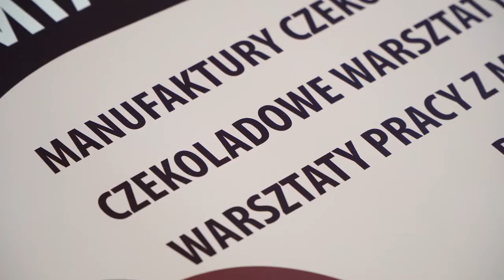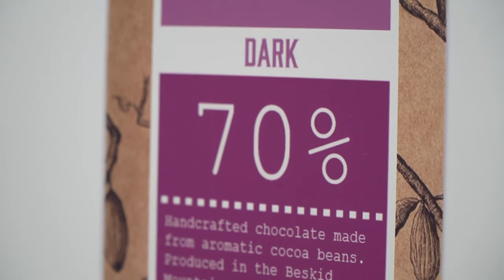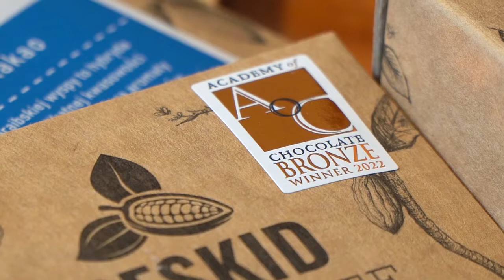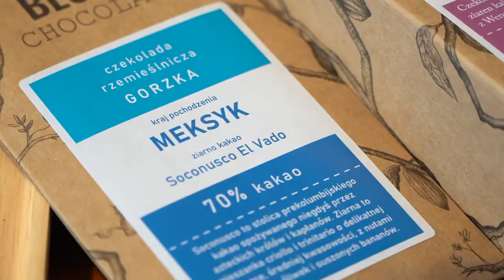Zapowiedź Festiwalu Czekolady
W dniach 7-9 października Opole będzie najsłodszym miastem w Polsce 🤗 Wszystko dlatego, że to właśnie u nas odbędzie się Festiwal Czekolady. Będzie kino czekoladowe, 🍫🍫🍫🍫🍫 czekoladowe graffiti, darmowe degustacje i mnóstwo innych zaskakujących czekoladowych niespodzianek. Zapraszamy na pierwszą taka imprezę w Opolu...